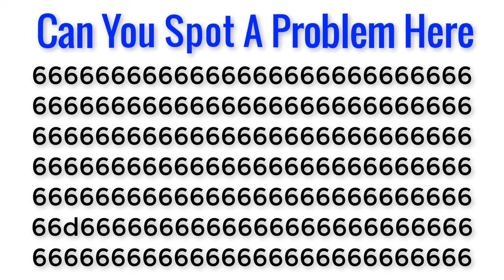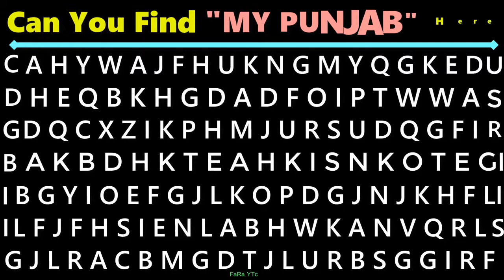Will You Find MY PUNJAB Here???